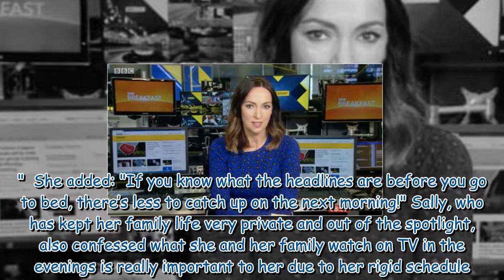'It's tricky' BBC Breakfast star Sally Nugent opens up in rare family admission